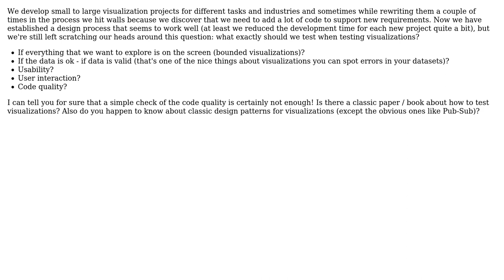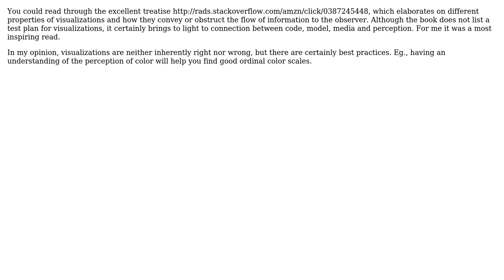Software Engineering: Testing of visualization projects (2 Solutions!!)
Software Engineering: Testing of visualization projects

With thanks & praise to God, and with thanks to the many people who have made this project possible! | Content (except music & images) licensed under CC BY-SA | Music | Images & others | With thanks to user paxRoman user Dibbeke user akton and the Stack Exchange Network Trademarks are property of their respective owners. You are responsible for your own actions.